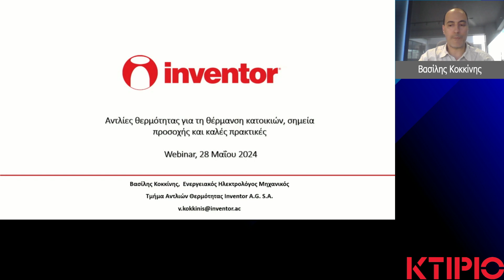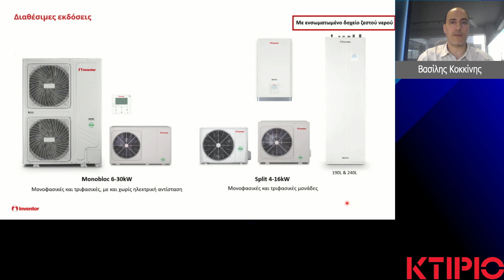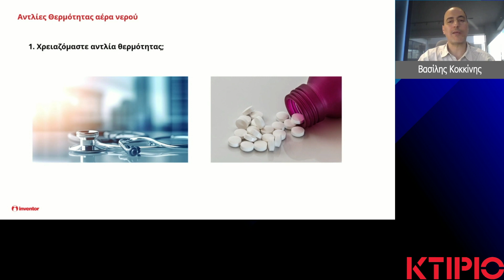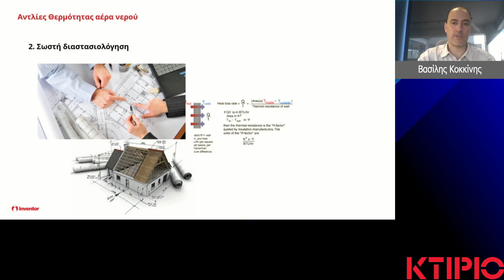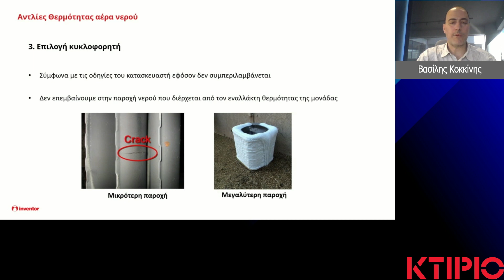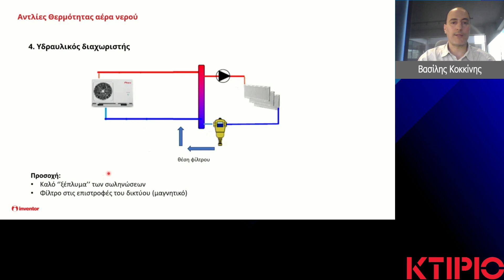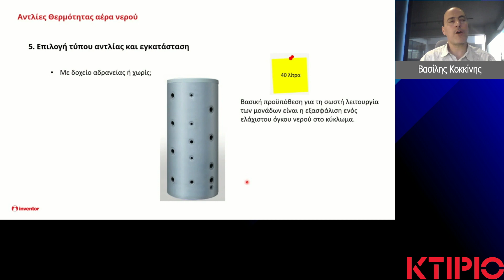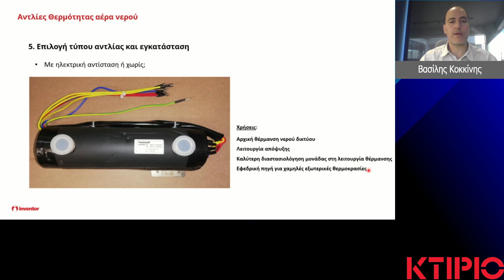Αντλίες Θερμότητας για τη Θέρμανση Κατοικιών. Σημεία Προσοχής και Καλές Πρακτικές | ΚΤΙΡΙΟ WEBINARS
Στο 19ο τεχνικό Webinar Σύγχρονες λύσεις & Νέα υλικά (26/03/24) η εταιρεία INVENTOR παρουσίασε το θέμα: Αντλίες Θερμότητας για τη Θέρμανση Κατοικιών. Σημεία Προσοχής και Καλές Πρακτικές

Ομιλητής: Βασίλης Κοκκίνης, Ενεργειακός Ηλεκτρολόγος Μηχανικός

Δείτε περισσότερα στο site μας μας στο Facebook για τα επόμενα τεχνικά webinars